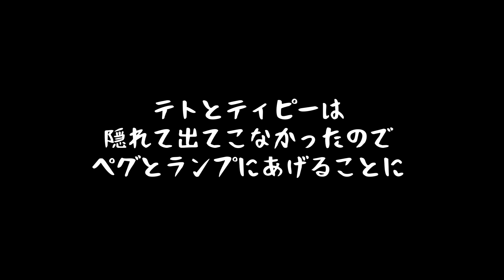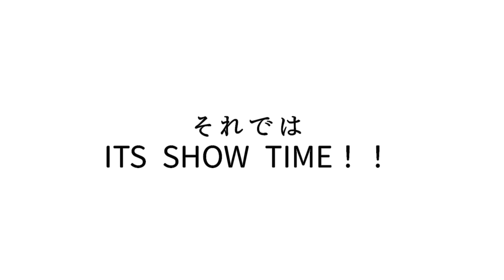大好きな姪っ子と離れたくない猫が最後に取った行動が可愛すぎる♡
新年の挨拶も兼ねて久々に遊びに来てくれた姪っ子と甥っ子。もう猫ッチョファンの方には有名な、猫大好きあっちゃん。
今日は子猫以外の大人猫を初めて抱っこしてみたい！という要望を頂き、殿をそーっと渡してみました。
そしたらニャンとも安心した表情で、パパもママも目が点になる程ずーっと身を任せてた殿でした(°_°)
（あまりの可愛さにママがはしゃぎすぎてカメラブレブレだったので、終始スローモーションにしてます‥汗すみません）
まさかのラッキー姉さんもあっちゃんの手にスリッ♡安定のランプもスリスリとみんな楽しそうなひと時でした♡
はぁー！楽しかった！また遊びにきてね！みんなで待ってるねー！！

▶︎ペグテトラッキーティピーランプトラ欲しいものリスト♪

・大好きなパパの晩酌にしっぽりお付き合いする元野良猫が可愛すぎる【庭に住みついた野良猫を家猫へ】

・捌いたまぐろの刺身を初めて食べた元野良猫の反応がこちらです【

【自己紹介】
・性格
おっとりしていて品のある女性。
でも5匹の後輩をビビらせる姉御的存在。
・家族になった経緯
2014年5月に保健所にいたラッキーに
一目惚れ。
生後2ヶ月だったラッキーを保健所から
保護。

男のコ兄弟　推定４才
・性格
ペグ：気配り上手で面倒見が良い優しき
漢。
テト：イケメンなのに超甘えん坊という
ギャップ萌え。でも1番のビビりくん。
2019年11月、キャンプ帰りの山奥で
そのまま見捨てる事なんて出来ず保護。

★ランプ（三毛）
女のコ姉妹　推定２才
・性格
ティピー：とにかくイタズラっ子で
何かイタズラ出来ないか常に探してる
不思議ちゃん。
ランプ：パパと畑作業に行くのが好きで
とにかくパパ大好きっ子。
あまり人見知りしない社交的な子。
2021年10月パパの会社で保護され

★元野良猫トラ（サビかキジトラ猫）
男のコ　推定 3才
・性格
ママ大好きな超甘えん坊。
寂しがり屋だけどオモチャを与えると
野生を取り戻したように豹変する。
・2022年11月、突然我が家の庭に現れた
野良猫トラ。
毎日ご飯を食べに来るようになり、2ヶ月後の
2023年1月に保護。